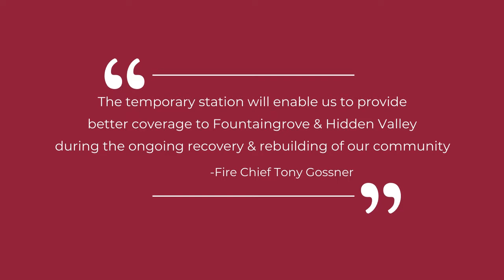Temporary Santa Rosa Fire Station 5 to Open Friday, December 21, 2018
Facility to operate until permanent station rebuilt following its loss in Tubbs Fire